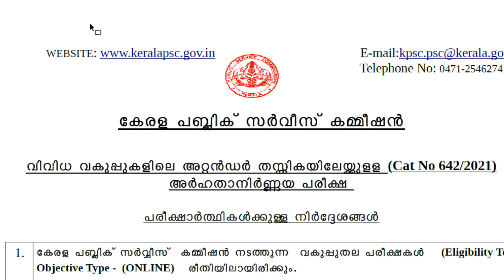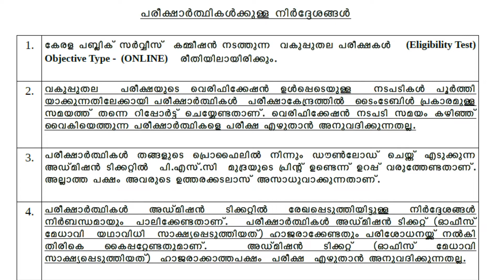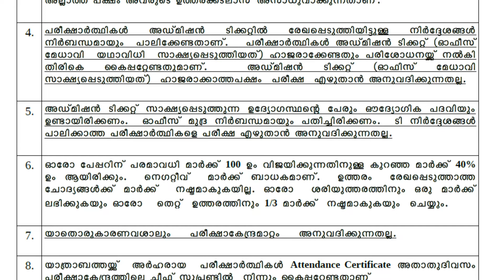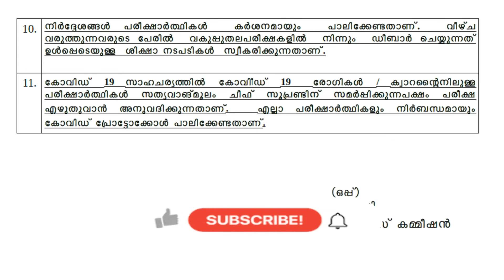PSC Latest updates Attender Eligibility Test Online Instructions | psc ariyippu | ps latest news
Keraal PSC Latest news Various categories Attender Eligibility Test Online | Arhatha nirnnaya pareeksha | Instructions